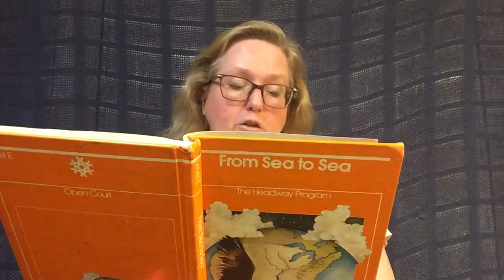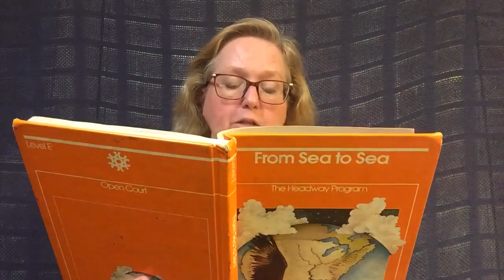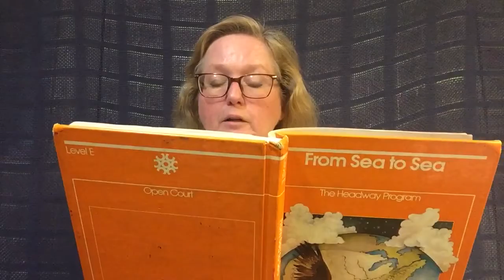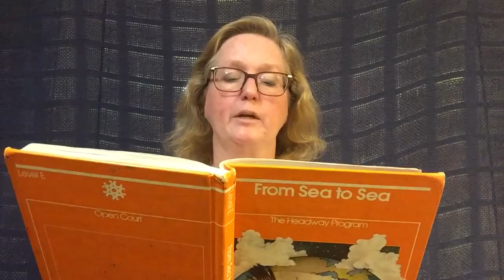How America Was Discovered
I read an account of America’s discovery out of our second-grade reader.